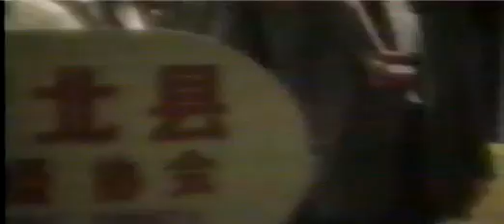康健劉家： 中國福州武術觀摩會(3~1)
攝影者：劉嵩山（1993年）